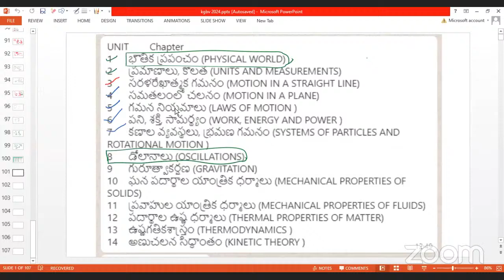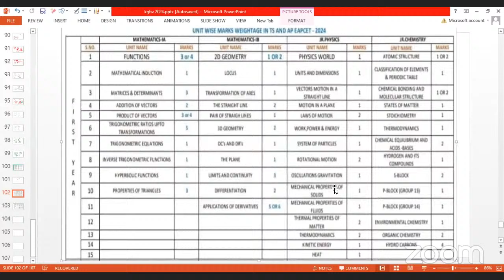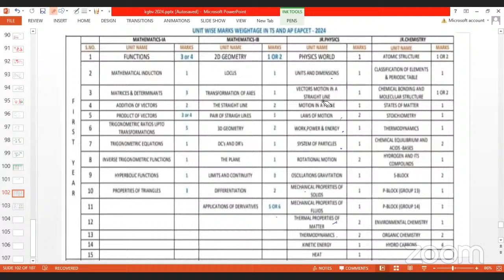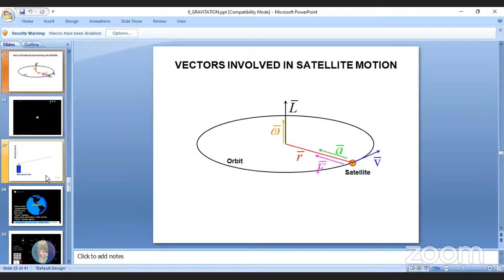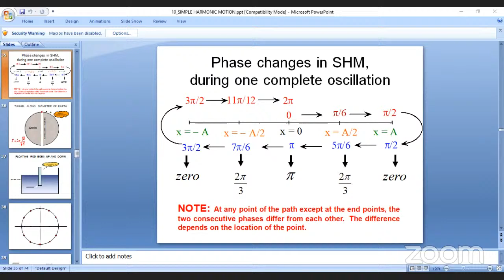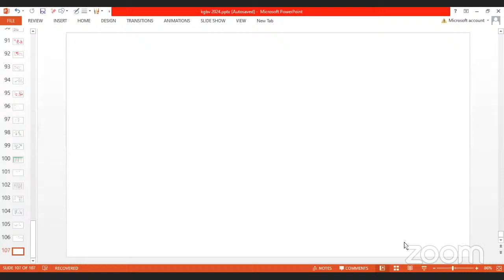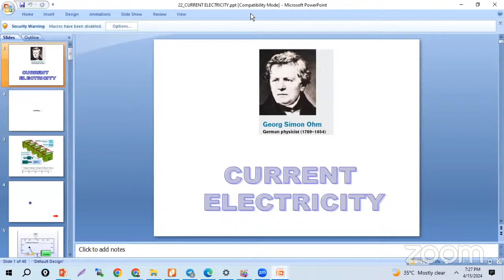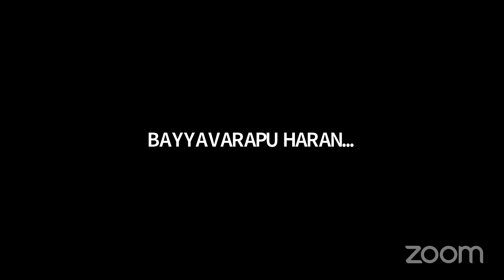KGBV EAMCET Session - Orientation to Faculty by External RP